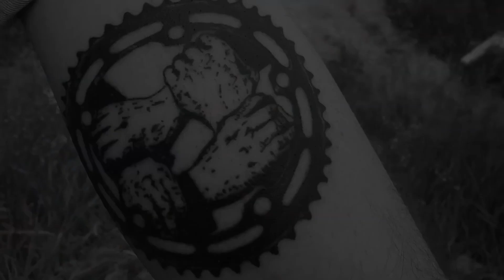VANS BMX ‘MASH’ - TRANSITION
We've got a really sick two part mixtape series for you courtesy of the VANS squad! Since all their team projects had to be cancelled due to covid, their riders wanted to be active and do their part as soon as they were allowed to go out and be safe again. But with very limited travel options, they all kept it local in their region (or wherever was allowed) and asked their homies to press on that red button. Rich Forne then took the footage and created   two heavy mixtape MASH videos. First up is MASH Transition; with Sergio Layos, Paul Thoelen, Greg Illingworth, Tom Van Den Bogaard and Teresa Fernandez.

Look out for the street mixtape next Friday right here on DIG!

Check our exclusive DIG article for the story behind the video and find out how the riders dealt with filming during the pandemic